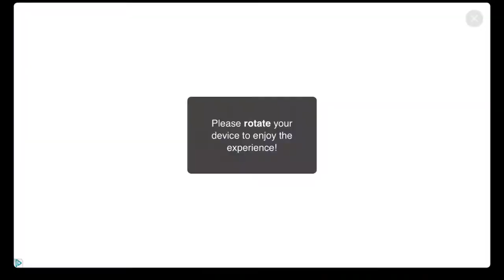WARSHIP BATTLE - NEW BEGINNING episode 1 to 6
Finally IOs receive an update (1 year behind of andorid). In this video  i'm going to show you how to start from 0 and defeat entire boss attack with only one purchase (level reward)